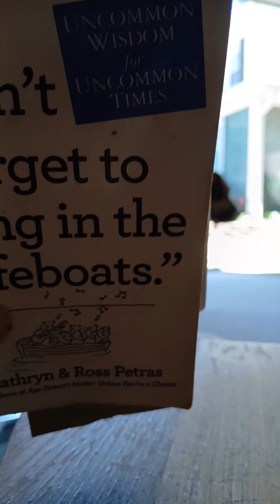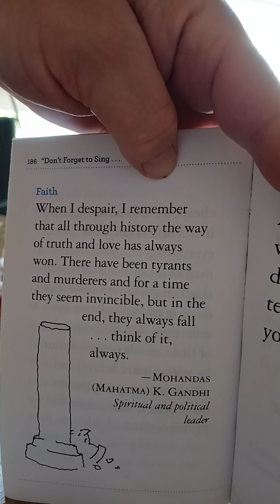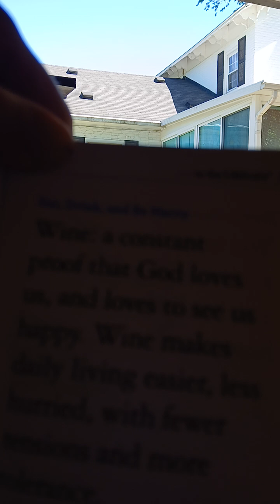6×30+2024+ Some fun readings, Thomas Paine, Gandhi and few others!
Some testimony moments from 2011-14 range have to look back at notes filed.;)